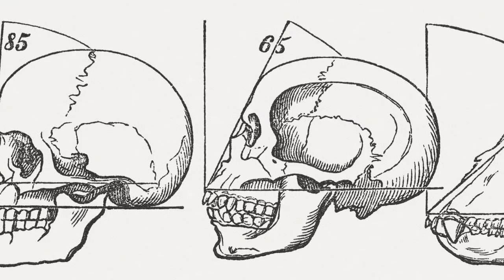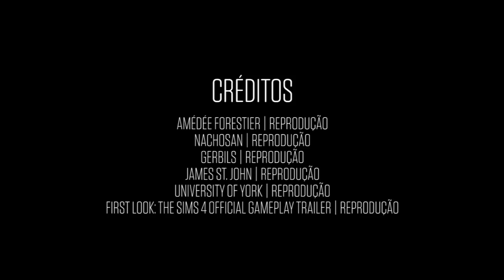Como as sobrancelhas podem ter ajudado o ser humano a sobreviver - SUPERNOVAS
Nossos antepassados eram testudos – mas precisaram desenvolver taturanas peludas bem expressivas para sobreviver.

Para entender o que é que seus pêlos facias têm a ver com a evolução, leia a notícia completa